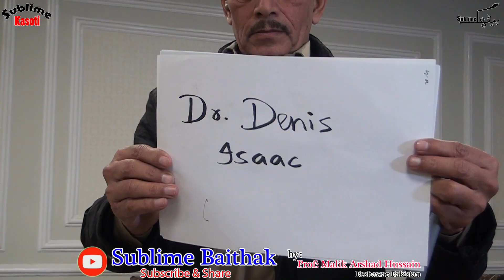Dr. .Dannis Issac (Urdu Playwright) - Sublime Kasoti.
Dr.Dannis Issac was a famous playwright, medical doctor and son of Peshawar. He wrote many drammas for PTV Peshawar. His the most famous play was Karobi in which Usman Pirzadda and Samina Pirzada and young Afraz Ali Syed played important rolls. Dr.sb was also a good musician as well.